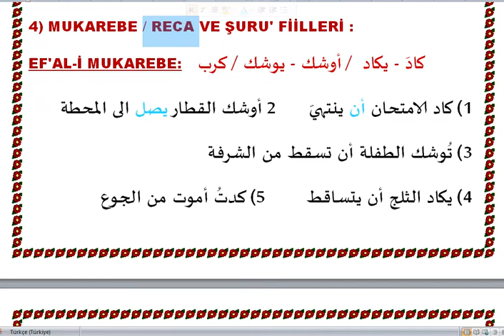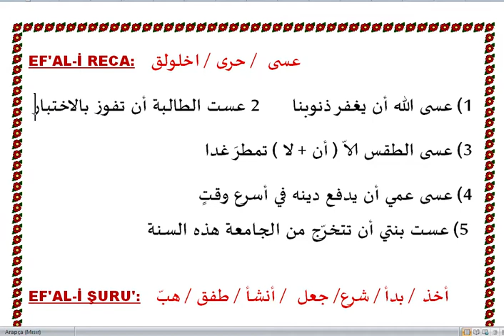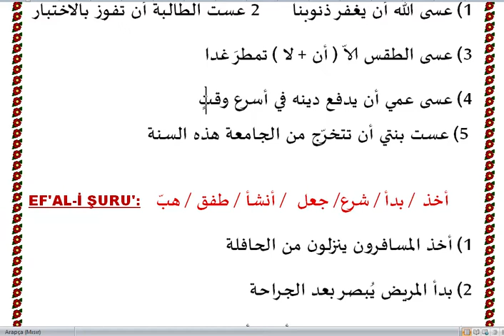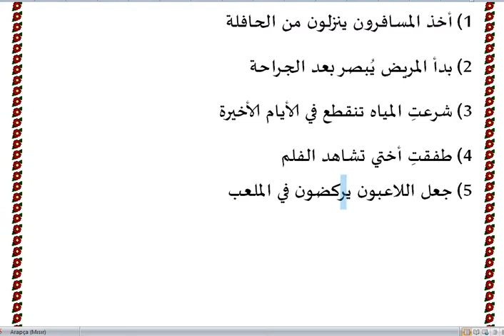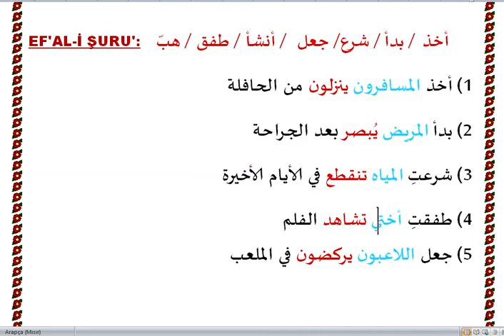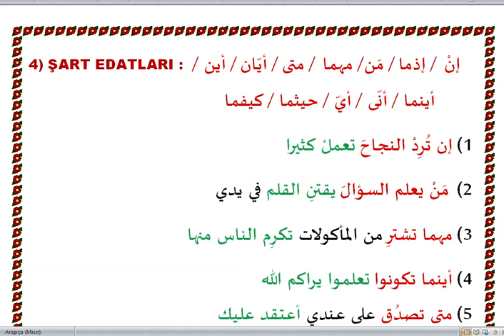Örnek Cümlelerle Nahiv Tekrarı ve Cümle İrabları -3 / MUKAREBE , RECA VE ŞURU' FİİLLERİ